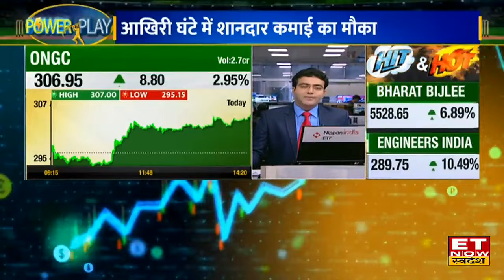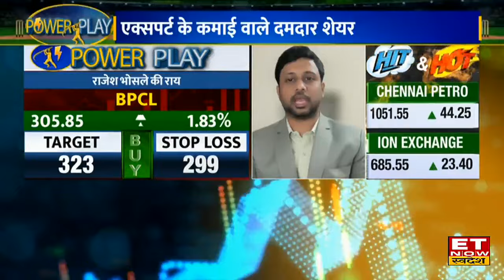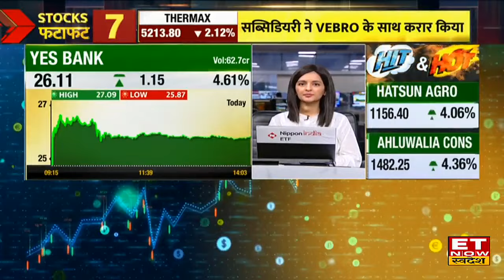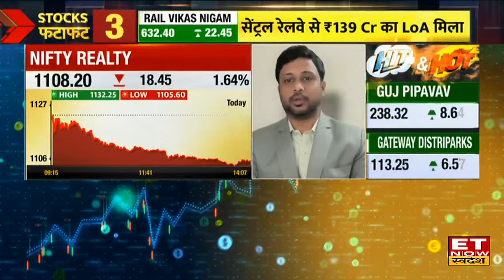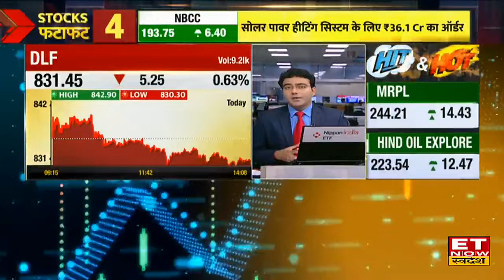Market Power Play : अकूत पैसा देगा ये 7 स्टॉक, Expert से जानिए नाम और रणनीति | ET Now Swadesh